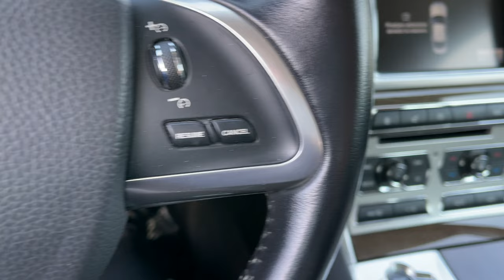JAGUAR XF R Sport - GoPro HERO 9 BLACK - OFFICIAL MOUNTS - Test 4K 60fps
JAGUAR XF R Sport - GoPro HERO 9 BLACK - OFFICIAL MOUNTS
Test  4K 60fps

Filmed with Gopro Hero 9 black, official mounts, DJI Mavic Air 2
Editing with MacBook Pro 2020, Final Cut Pro 2021